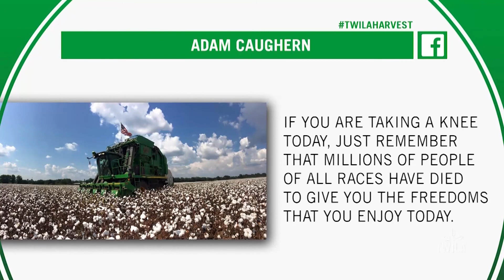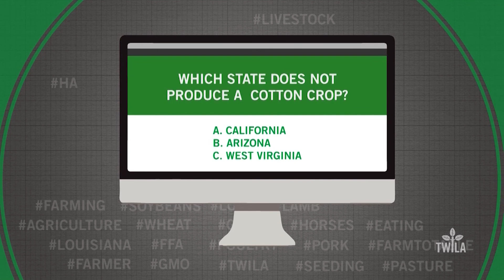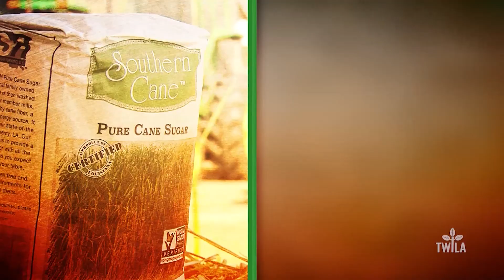Trending on TWILA -- Cotton Harvest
Last week, we asked for lots of cotton harvest posts and you guys certainly delivered! In this edition of Trending on TWILA, we show you some of our favorite cotton harvest posts as we continue our TWILAharvest campaign. Keep posting your harvest pics and videos for a chance to win a YETI prize pack!